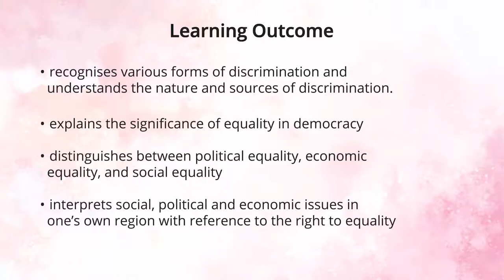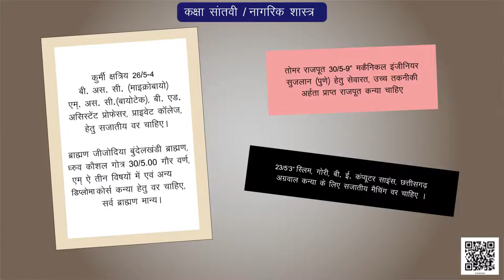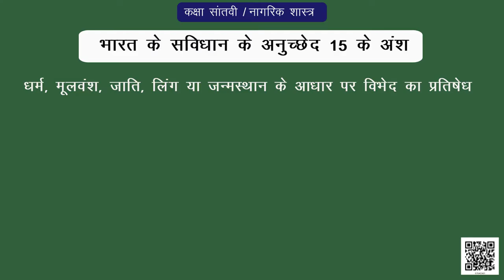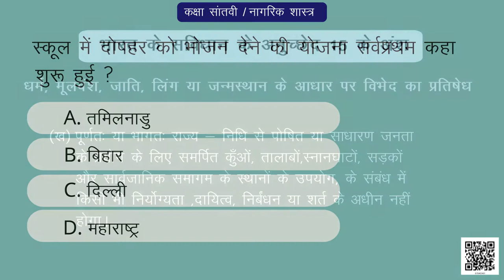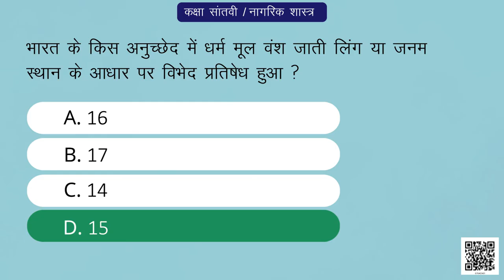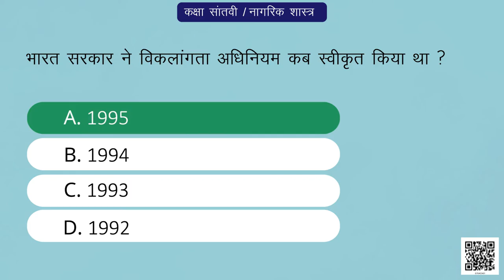कक्षा-7 सामाजिक एवं राजनीतिक जीवन अध्याय-1 समानता | Class 7 social science hindi